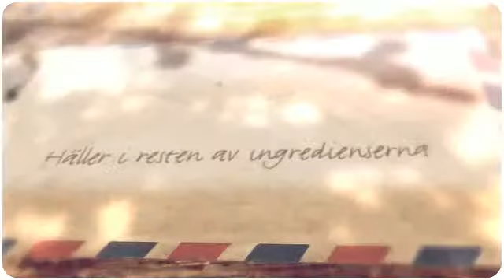Vi bakar hjärtbröd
Vi bakar hjärtbröd del 1.